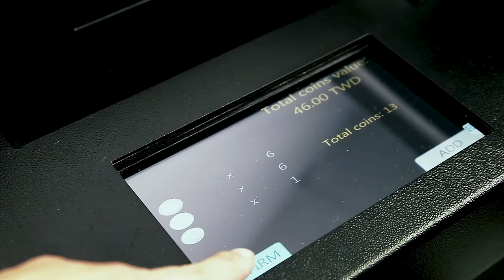Compac S, Coin Deposit Sidecar of KUAN / BEAM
This is the official unvieling of Compac S, Coin Deposit Sidecar of KUAN / BEAM/, pushing the limit of convenience further to handle both notes and coins.
Join us in next week's product launch webinar to find out more about Compac S.